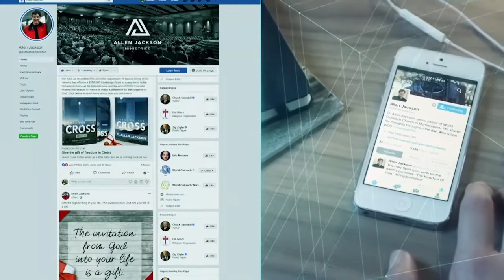ОСНОВЫ ОБУЧЕНИЯ. Предназначение (2048)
В 2020-м году Бог нас тренирует. Нужно, чтобы церковь изменилась, стала живее, актуальнее, проницательнее, увереннее, стала больше молиться, стала способна слышать, была наполнена Словом Божьим. Бог нас всех тренирует. Будем же упражняться в благочестии.

Иисус говорит о нашем мире во время, предшествующее второму пришествию: «по причине умножения беззакония, во многих охладеет любовь; претерпевший же до конца спасется. И проповедано будет сие Евангелие Царствия по всей вселенной, во свидетельство всем народам; и тогда придет конец».
Речь Иисуса завершается описанием события, предшествующего концу — Благая весть о Царстве будет проповедана по всему миру.  И пусть вас не смущают и не сбывают многие другие признаки конца света, описанные Иисусом, хотя некоторые из них и правда пугающие, потому что главное событие — провозглашение Благой вести Царства всему миру.

У нас есть инструменты, технологии и возможности для того, чтобы сделать выполнение этого задания достижимым в этом поколении. Подробнее об этом в новом послании Аллена Джексона "Основы обучения".